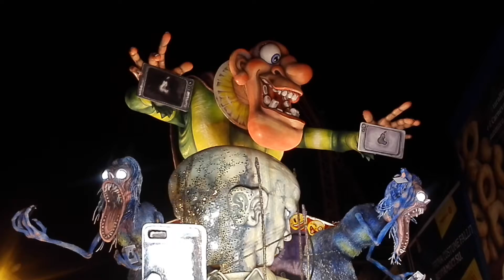Il mio Week-end di San Valentino e Carnevale in due minuti.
Dagli scorci di Polignano alle strade di Putignano fino ai carri allegorici del corteo di Carnevale, passando per una capatina ad Alberobello. Un concentrato di immagini e colori.